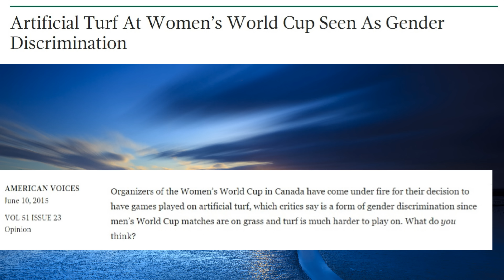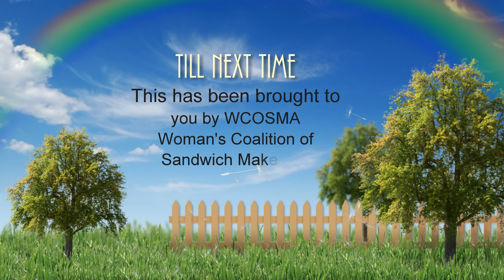Gender Discrimination At Women’s World Cup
Gender Discrimination At Women’s World Cup (Satire... completely and nothing else)

You might not be aware but Gender discrimination is alive and well at the woman's world cup!

WCOSMA
Woman's Coalition of Sandwich Makers of America.